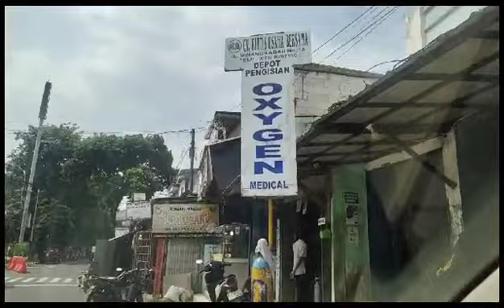Purchasing Oxigen untuk ER Hotel di Jalan minangkabau, manggarai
Video dari Fox Nugo19